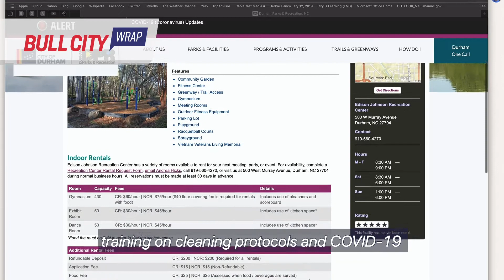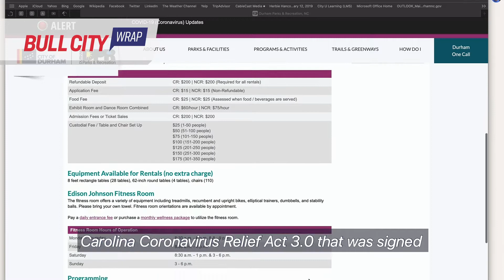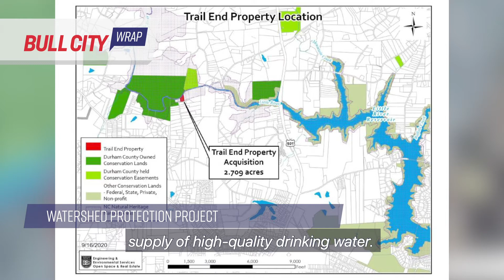Virtual Bull City Wrap ep. 197 - Dec 11, 2020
- Durham Parks and Recreation is using grant funds to help pay for remote learning support during the COVID-19 crisis. 0:00
- The work of Durham’s Welcome Home program during the COVID-19 crisis is also being supported by State grant funds. 1:22
- The City and County are taking more steps to protect the Little River watershed and Durham’s supply of high-quality drinking water. 2:34